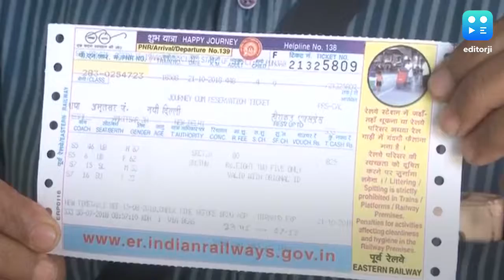IRCTC is the biggest listing of 2019 after massive subscription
Shares of IRCTC opened at ₹689, as compared to it's issue price of ₹320.

News agencies reported that in the grey market IRCTC shares were being quoted a premium of ₹240 per share indicating an over 70% gain from the issue price.